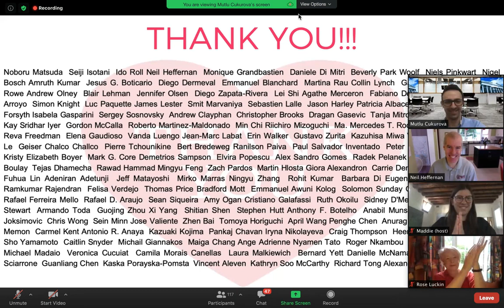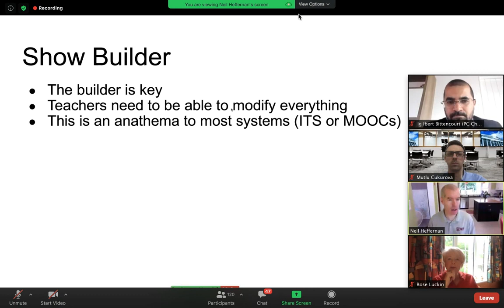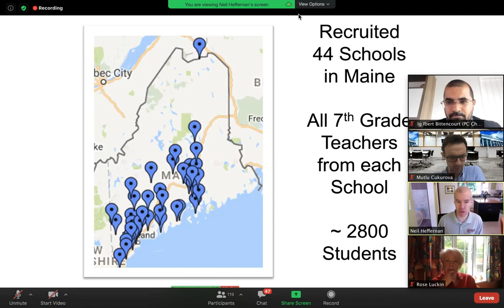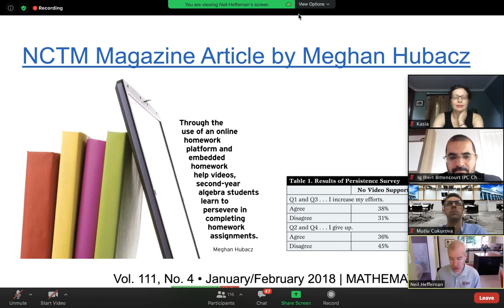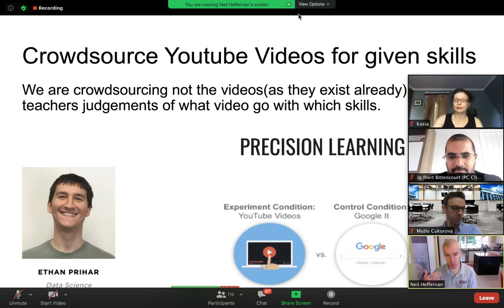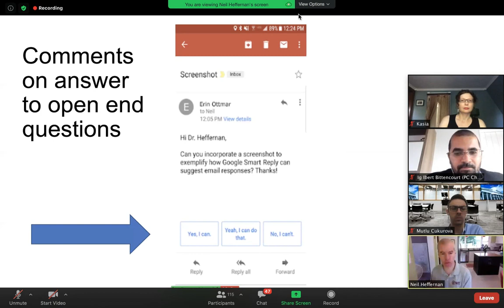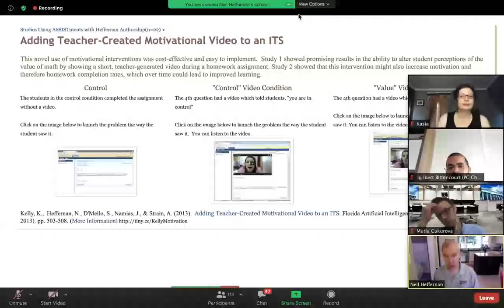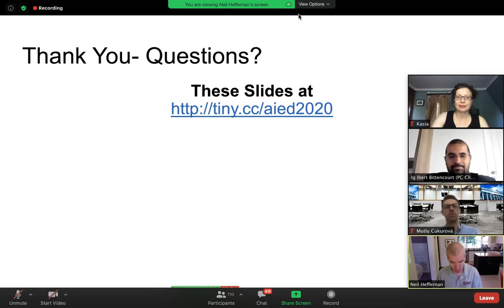How Can Platforms Like ASSISTments Be Used to Improve Research?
ASSISTments co-founder Neil Heffernan's keynote speech at the AIED2020 21st International Conference on Artificial Intelligence in Education.

Heffernan explains how ASSISTments has 100 experiments running inside the platform. He gives examples from his twenty-four published randomized controlled trials and three recently published studies by other researchers. Finally, Heffernan points to how ASSISTments anonymizes data and the OpenScience procedures on open-data, open-materials and pre-registration